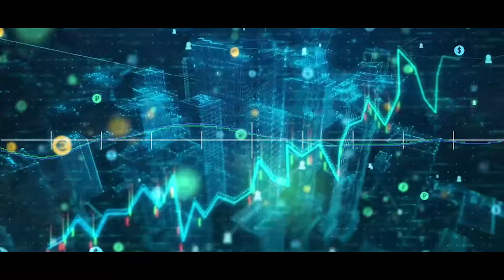2024 का चुनाव | 2024 चुनाव के तीन सबसे बड़े सवाल | Speech of Heart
नमस्कार दोस्तों मैं धीरज एक बार फिर से स्वागत करता हूं , हमारे यूट्यूब चैनल में।Speech of heart,
दोस्तों हमने इस वीडियो में बताया है कि 5 साल में देश की विकास ,बेरोजगार और महंगाई की कितनी बढ़ोतरी हुई है। इस को लेकर हमने इस वीडियो  को  बनाया है। आप वीडियो को पूरी देखें।

Hello friends, I Dhiraj once again welcome you to our YouTube channel. Speech of heart,
Friends, in this video we have told how much the country's development, unemployment and inflation has increased in 5 years. We have made this video regarding this. Please watch the video completely.

Video Credits:

Concept, Edit & Direction: VIJAY SINGH

Camera Assistant: RAJESH